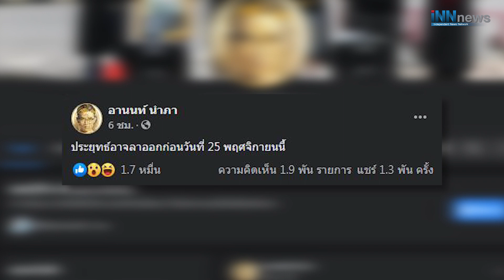ชนะไม่ได้-แพ้ไม่จบ!